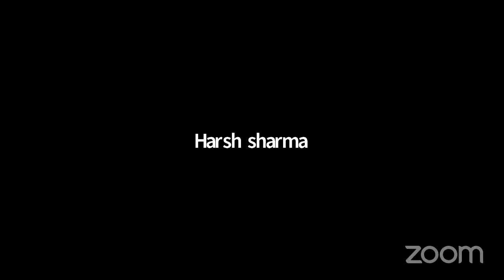HG Shri Krishna Hari Prabhu | Special Lecture | ISKCON Dwarka | 15th May 2021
As we all know the sudden COVID-19 outbreak and lockdown brought distress, depression, anxiety, a sense of loneliness, increased domestic violence, loss of jobs. To curb these issues we started spiritual counseling and mental healing sessions.